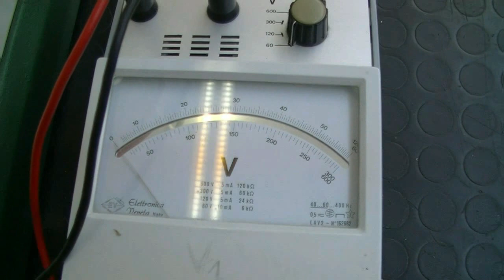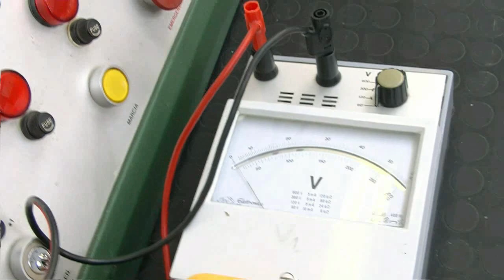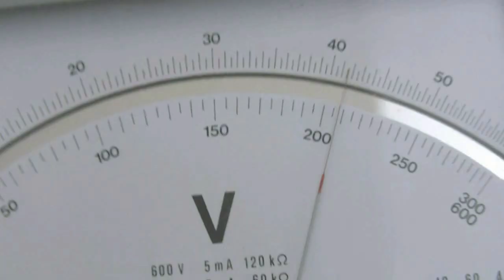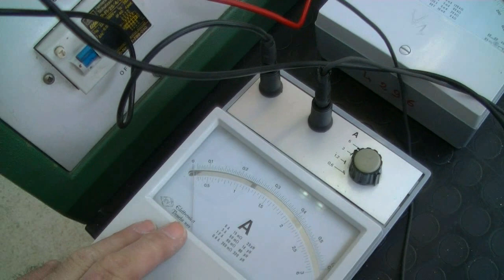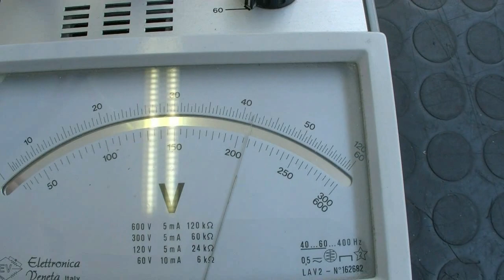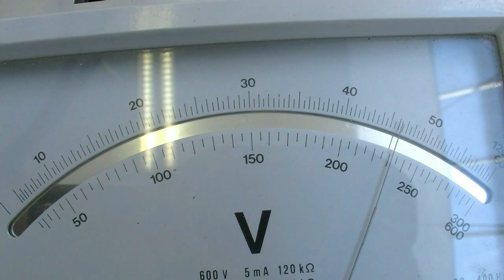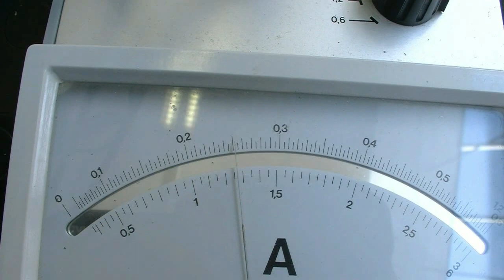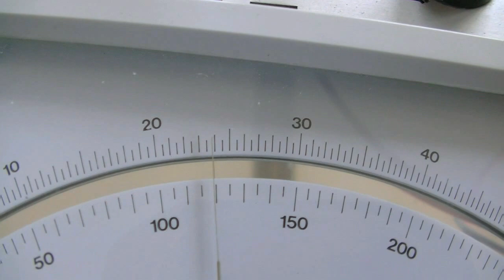«PRO LIFE» 炸弹绕组相-БОМБА-BOMBA (340-VA_25V43V-125V220V) TRIFASE 2900-rpm